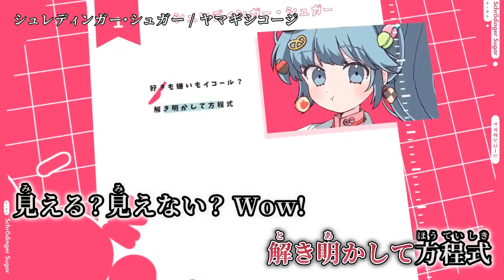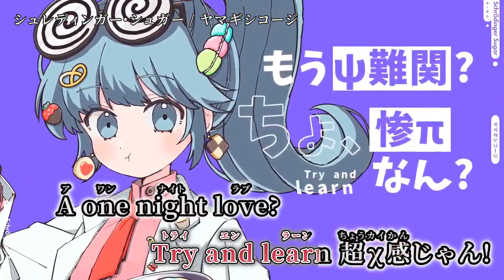【ニコカラ】シュレディンガー・シュガー【off vocal】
「シュレディンガー・シュガー」 初音ミク / ヤマギシコージ のニコカラを作成しました。

Illustration：3774. 様

楽曲およびMVの視聴を目的としたご利用はご遠慮ください。